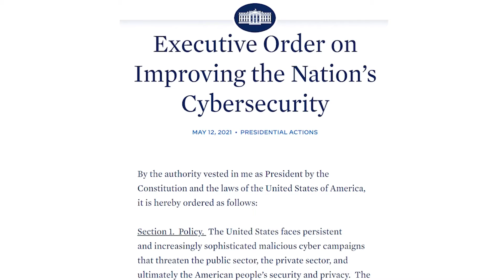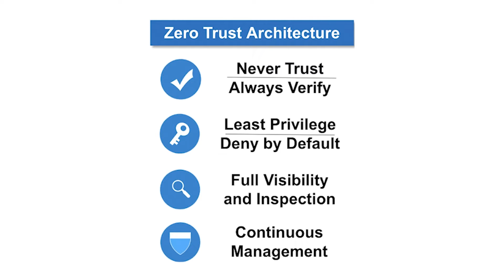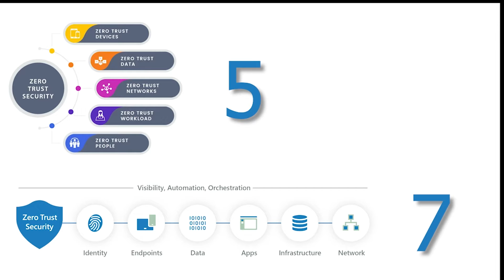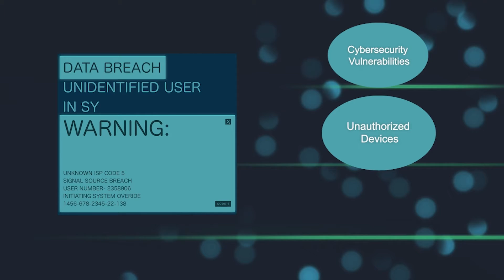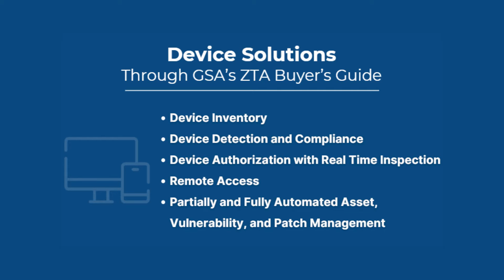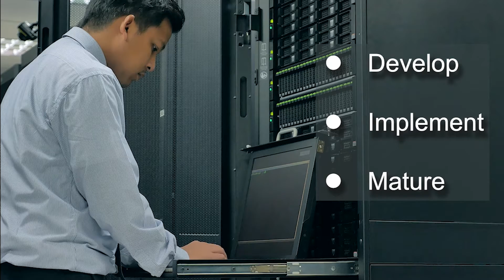Zero Trust Architecture: Getting Started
This video is the first in a three-part series of GSA ZTA educational videos that examine organizations at different stages of their Zero Trust implementation journey - from just getting started, to a more developed plan, and finally to a mature strategy. It provides an overview of ZTA, and showcases an organization that is getting started by focusing on IT Asset Management improvements.

The guide can assist agencies identify key concepts, products, and services to consider when implementing a ZTA.